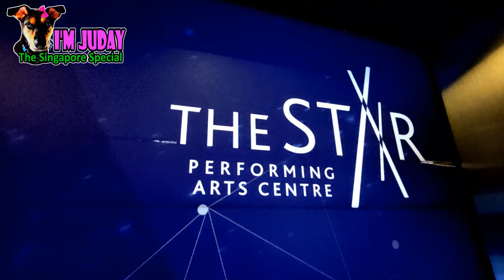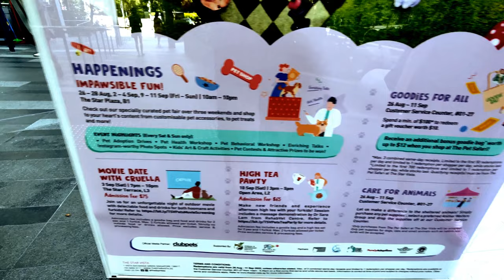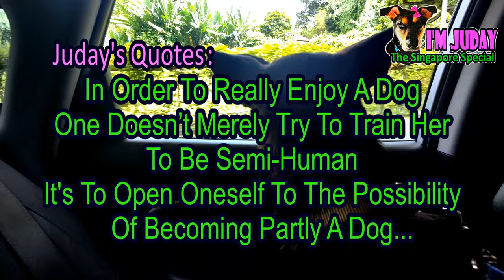First Visiting To The Mall_A Whimsical Furrytale @ The Star Vista - Juday's Diary.19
Juday's Diary.19
Sharing that Juday visited shopping mall for the very first time a year ago, to attend A Whimsical Furrytale event @ The Star Vista...
Juday is a Singapore Special (local mix breed) female dog and was only 6 months old when we fostered her @ SPCA 15 months ago.
Juday was rescued from Woodlands Valley when she was about 3 moths old, then undergoing for recovery treatments @ SPCA for another 3 months. We went SPCA twice to meet Juday 2 weeks before fostering, @ that time she was still not suitable for adopting, so we jointed SPCA foster care program for helping them to take care Juday's special condition. After a month of fostering period, Juday was much better than what the SPCA expected and then processed with us adopting Juday.
I'm Juday the Singapore Special channel - Juday's Diary, is first-person view of Juday the vlog series, for sharing Juday's interesting life @ her forever home and outdoor events. Follow her to see how she's transformed from a shy terrified rescue dog to a happy house dog and also a wonder outdoor dog...
Adopt. save a life and be kind to animals.
May the spirit of the eagle be with you...